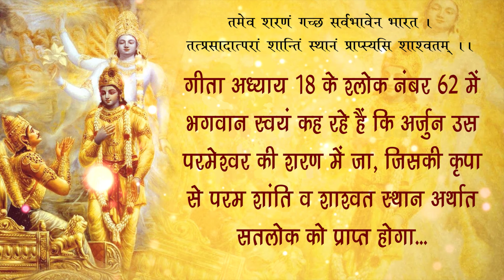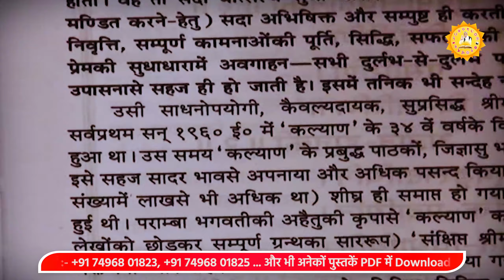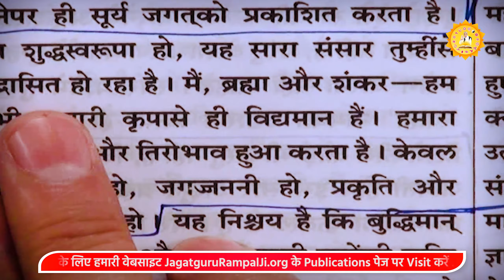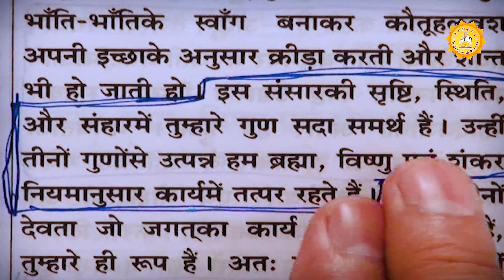Sant Rampal Ji's 2011 Satsangs | 13 to 15 May 2011 | Episode - 07 | SATLOK ASHRAM